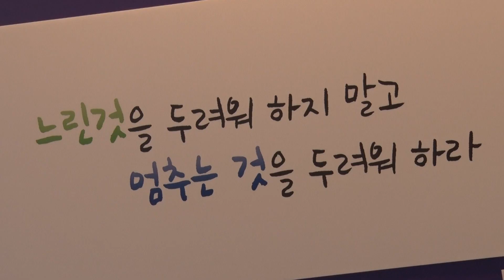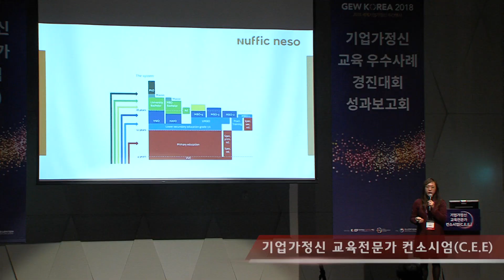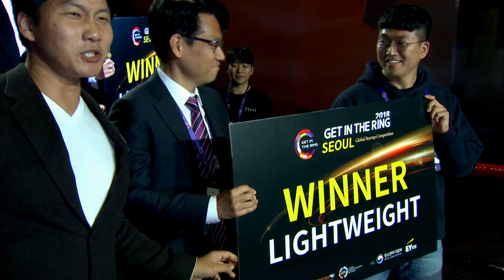2018 세계기업가정신주간행사 전체하이라이트 0109